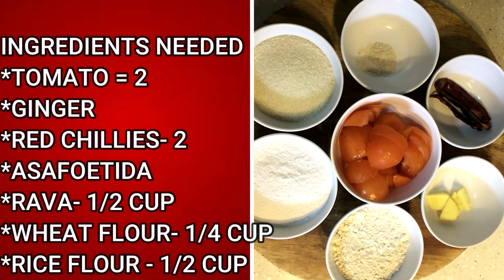tomato dosa in 15 min தக்காளி தோசை easy and tasty lockdown recipe instant dosa